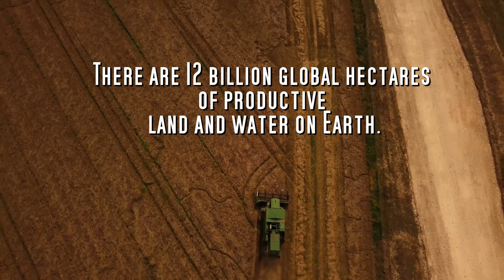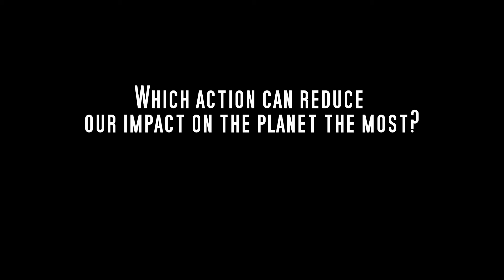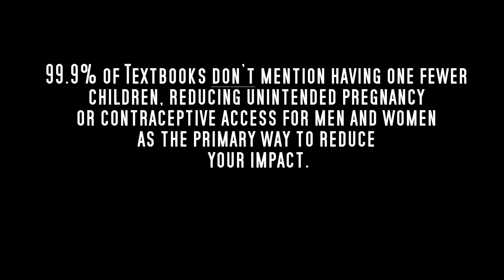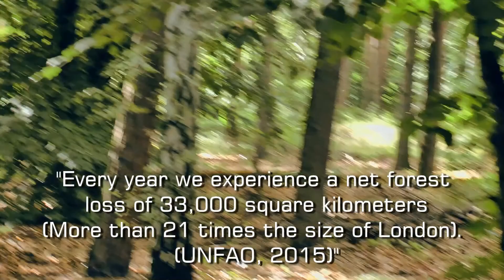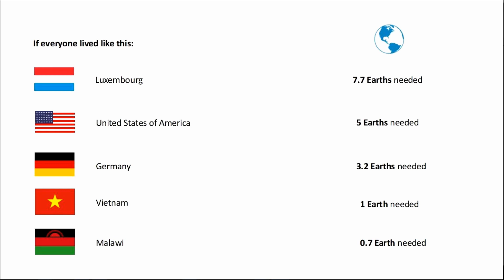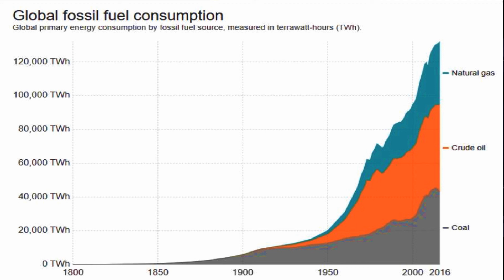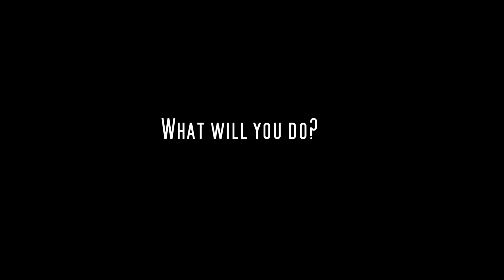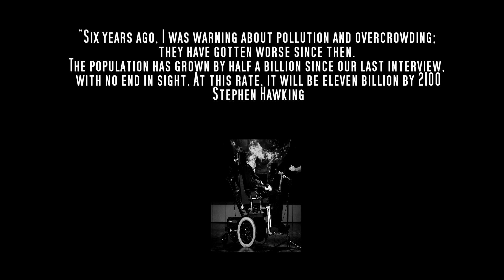An Important Lesson (Consumption or Condoms) wildscreen 2018 entry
A science educator discovers that the most sustainable, greenest, most environmentally friendly choice a person can make isn't in the textbooks and sets out to teach the most important lesson of his life.

Corrections: 1) At 5:07 It is deficit, not debt (debt is the accumulation of deficit). 2) At 5:14 “they are relying on non-renewable resources” should include: and the overuse of these and other renewable resources i.e. overshoot or overusing biocapacity. Primary camera, outside footage and aerial footage B. Phillips/ Audience secondary cameraperson E.Baker. Music: audioblocks licensed, 1960's/70's footage: archive.org